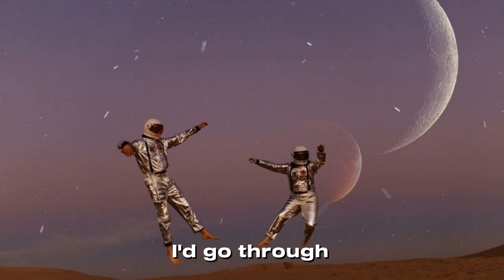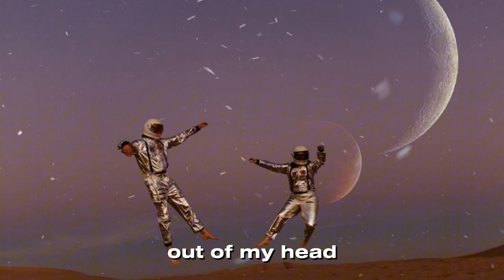siopaolo - the space between us (slowed&reverb&lyrics)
The song is not mine, nor is the picture; I just edited it.